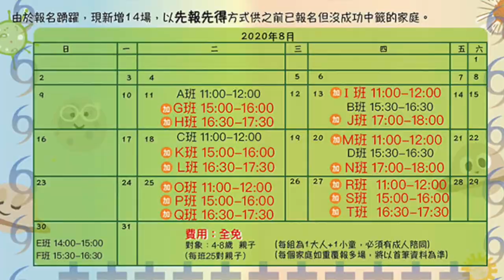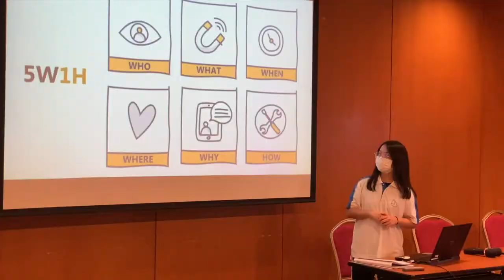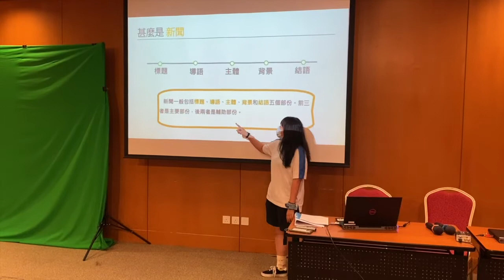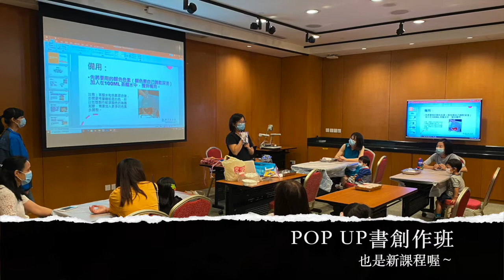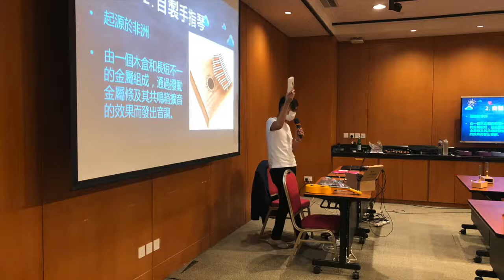2020澳門科學館暑期活動「活動花絮」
一年一度的暑期活動，
在疫情下都完滿結束。
多謝各位小朋友參與！
最緊要開心又學到野！

現在向大家獻上本年度的「精彩活動花絮」！
未來本館活動亦可多留意「一週科學新聞」！